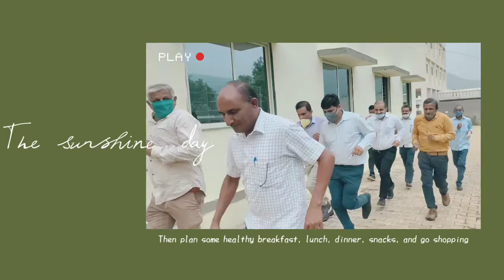INTERNATIONAL YOGA DAY PRE PRACTICE 2021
YOGA BY ALL STAFF OF ARTS COLLEGE SHAMLAJI